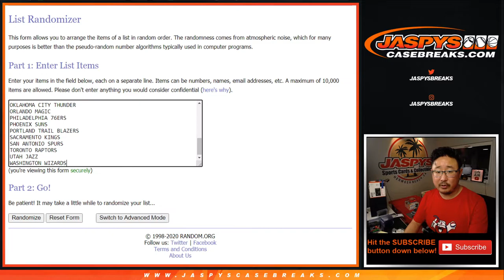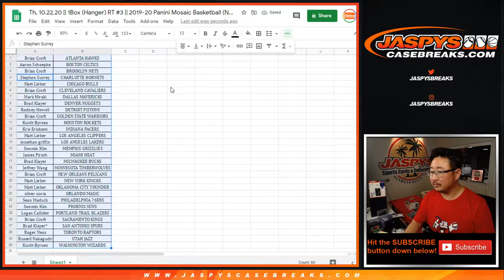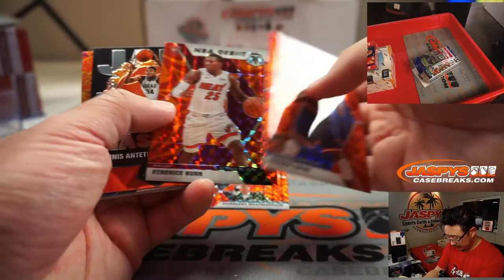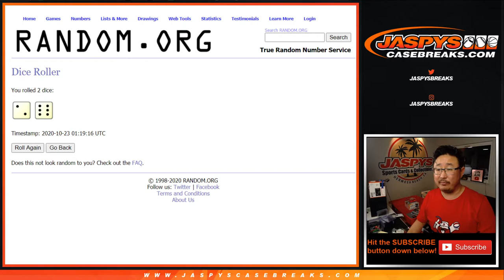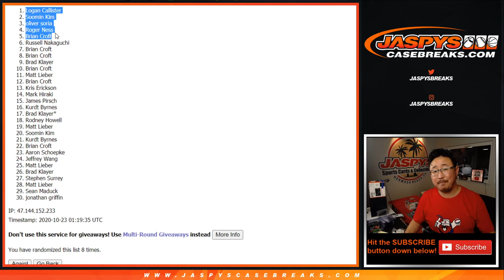Th, 10.22.20 || 1Box (Hanger) RT #3 || 2019-20 Panini Mosaic Basketball (NBA)